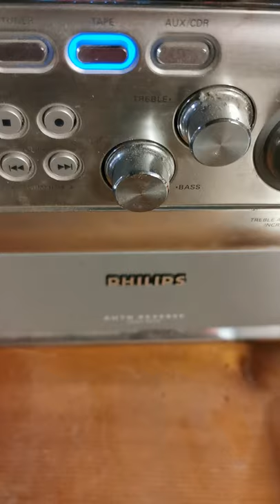Chrif et Chadli en répétition